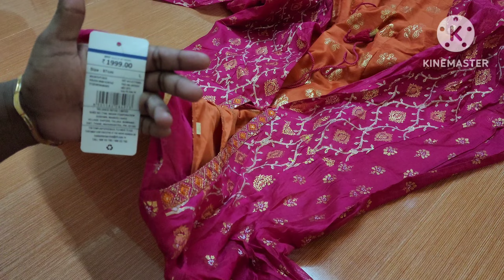AJIO 15 partywear & daily wear kurta haul/Affordable and quality kurtas/Avaasa,Fusion,siyahi kurta